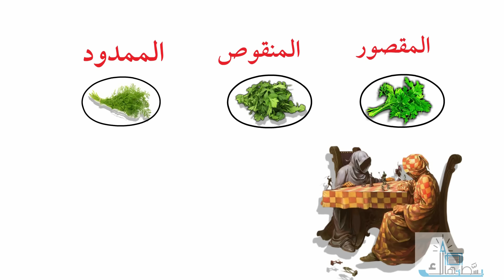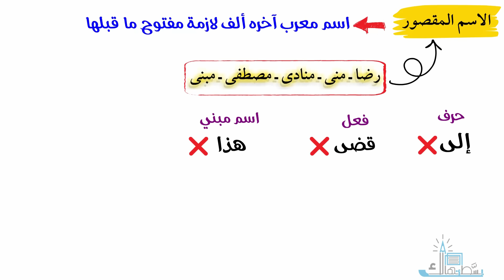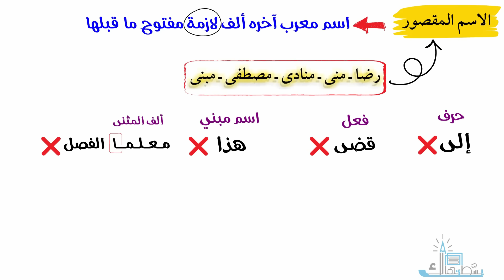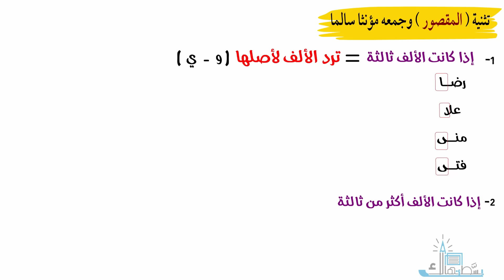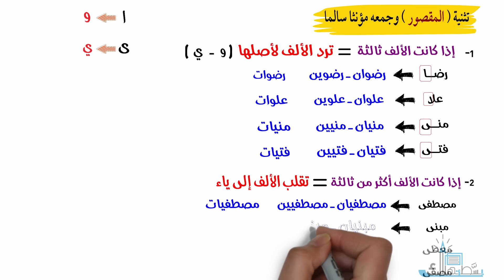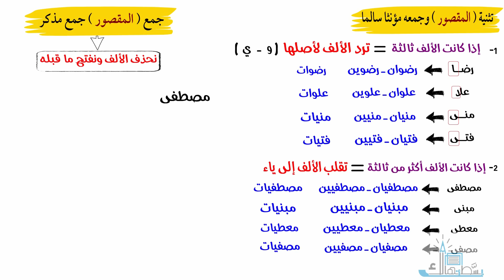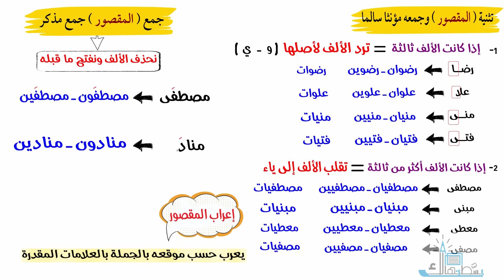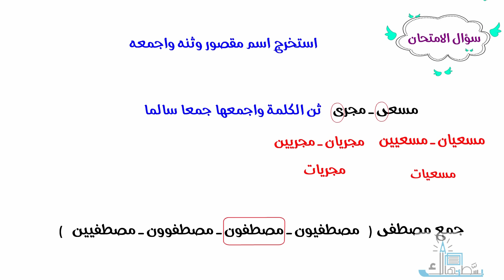الاسم المقصور وتثنيته وجمعه | تعلم الإعراب بسهولة